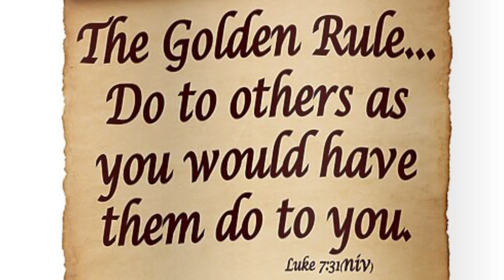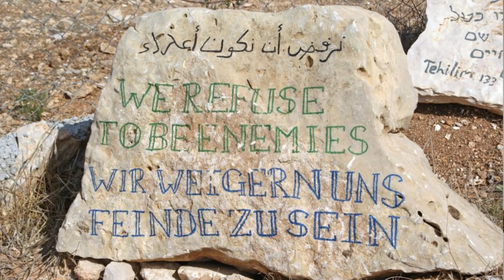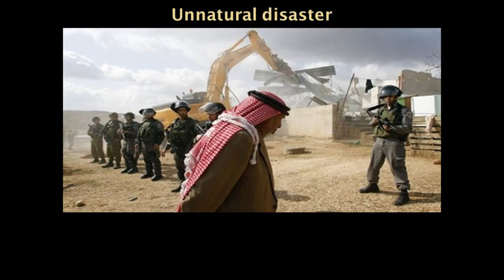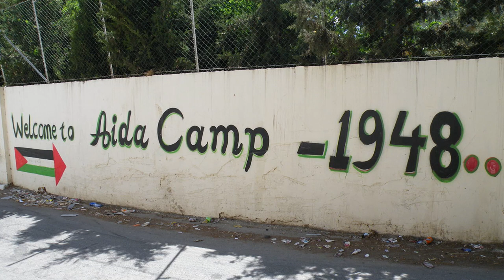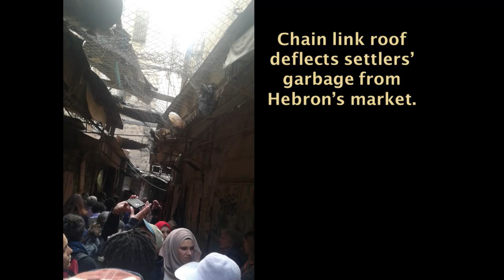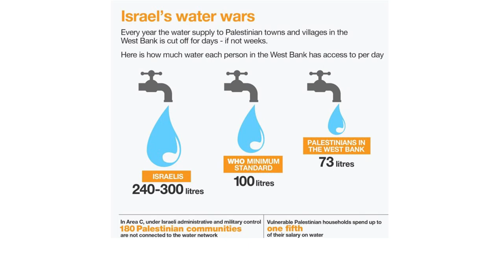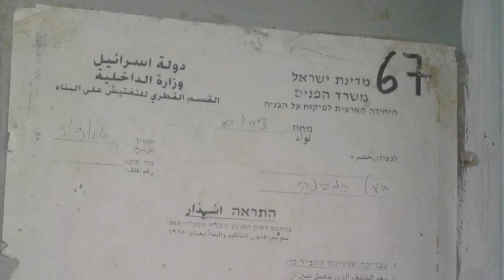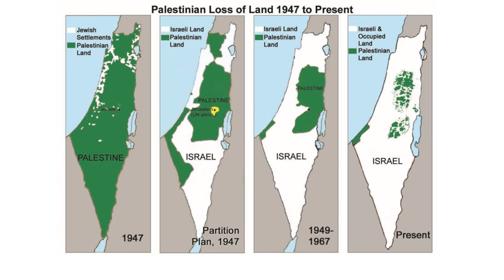A Road Trip In Palestine/Israel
00:00 Beginning
01:37 Start of Road Trip
14:41 Permit regime and checkpoints
19:15 Refugee camps and detentions
22:25 Joint healthcare efforts
23:50 Hebron
25:35 Issa Amro
34:38 Are we getting our money's worth? Support for Betty McCollum's bill